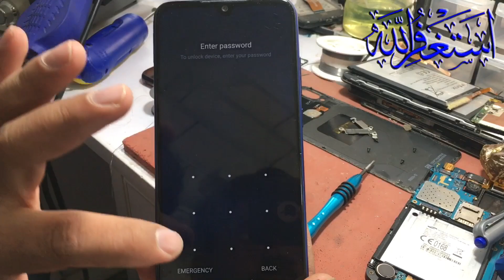All redmi mobile restarting problem solution Auto powar of problems100 % solution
Redmi not 7 restart problem solution Redmi not 8 not 7 restarting problem solve